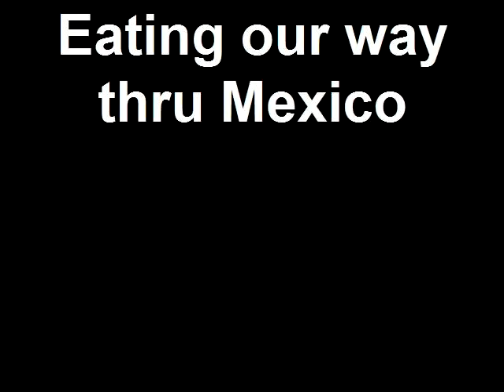Eating our way thru Mexico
Bobbi and Chloe, this ones for Bella-on the way down to Guerro Negro, to see the whales, we have to stop and film each taco we eat...